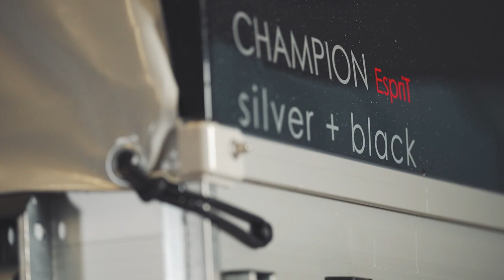Der Champion Esprit von Böckmann by Anhaenger-Hoffmann.de - Gindorf -